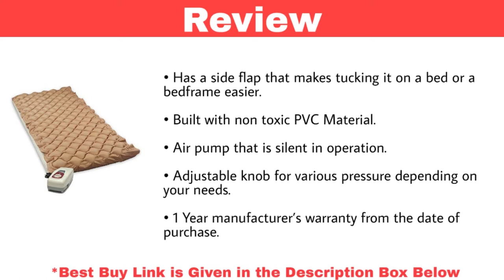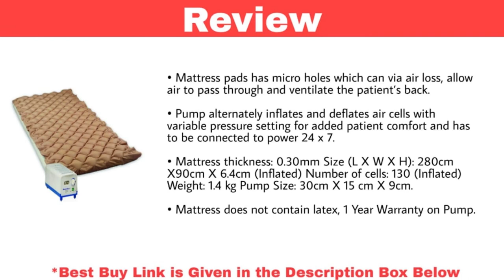Top 8 Best air Mattresses For Bed Sores in India With Price 2021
Best Air Mattresses for Bed Sores in India

1. Dr Trust Air Mattress Anti Decubitus Air Pump and Bubble Mattress

2. Scure Anti- Decubitus Air Pump & Bubble Mattress for Bed Sores

3. KosmoCare Anti Decubitus Air Mattress MM1 for Prevention of Bed/Pressure Sores

4. Thermocare Anti-Decubitus Mattress Air Pump & Bubble

5. Mcp General Air Mattress For Bed Sore Fits All Pump (With Pump)

6. Veayva Medical Air Bed Mattress with Air Pump To Prevent Bed Sores

7. Hicks AM-08 Anti Decubitus Air Mattress (Beige)

8.  KosmoCare Anti Decubitus Air Mattress MM2 for prevention of bed/pressure sores